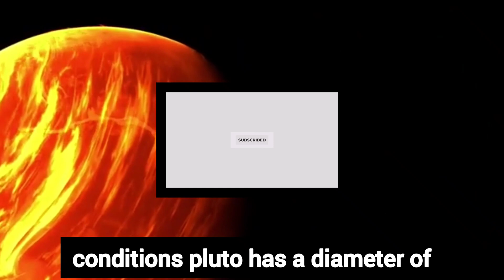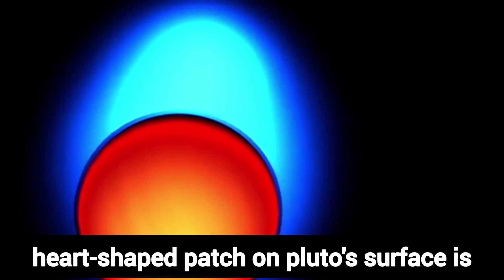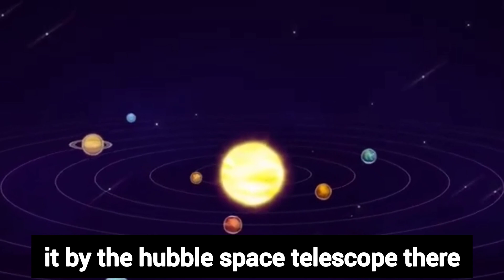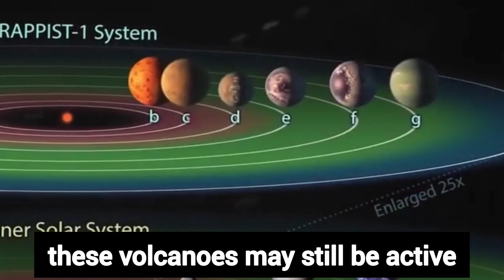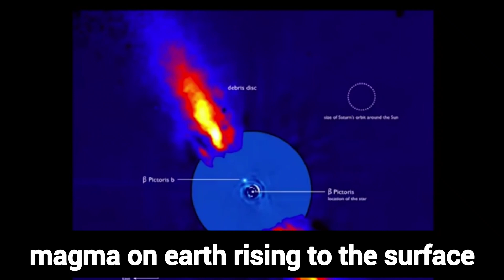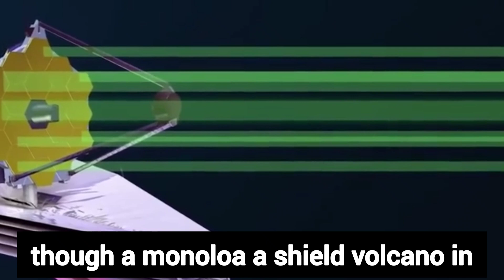James Webb Telescope Just Detected That Pluto Is Doing This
Everything we previously understood about Pluto, the I planet beyond the
solar   system,   has   been   completely   altered   by   a   recent   display   of   wild
fluctuation. When scientists explored Pluto, they found amazing features that
had   never   been   seen   before   in   our   solar   system   unlike   when   it   was
previously thought to be an icy dwarf planet with little to no activity.
It's amazing to know that we now have a deeper grasp of the world than ever
before. Recent James Webb Telescope images that show planets in all their
beauty have been made accessible by NASA. And they're simply outstanding,
to put it mildly.
What   unforeseen   discovery   on   Pluto   was   made   by   the   James   Webb
Telescope? Could it be a hub for extraterrestrial activity?
Join us as we explore James Webb Telescope Terrifying New Discovery on
Pluto That Changes Everything!
Previously regarded as the ninth and furthest planet from the sun, Pluto is
the largest known dwarf planet in the solar system. The unusual world is
situated in the Kuiper Belt, a region beyond Neptune's orbit that is teeming
with 1 trillion or more comets and hundreds of thousands of stony, ice
planets, each more than 62 miles (100 kilometers) across